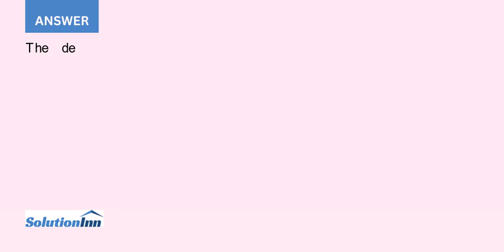When patients suffered from hemorrhagic fever M A S H doctors replaced lost sodium by administering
[Solved] - When patients suffered from hemorrhagic fever, M*A*S*H doctors replaced lost sodium by administering a saline solution intravenously. However, headquarters (HQ) sent a treatment change disallowing the saline solution. With a patient in shock and near death from ...